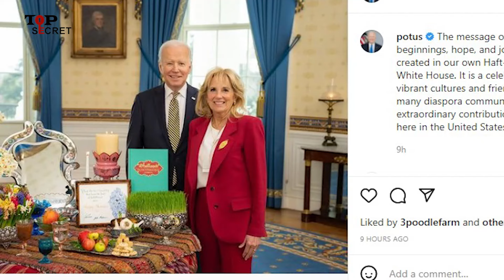خبر فوری از مرز